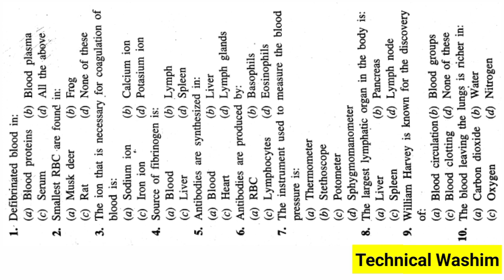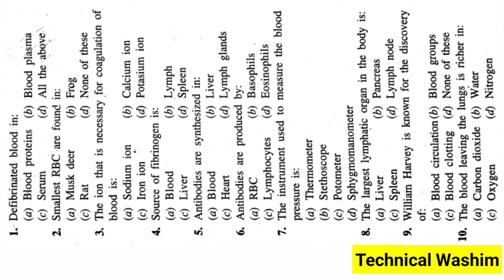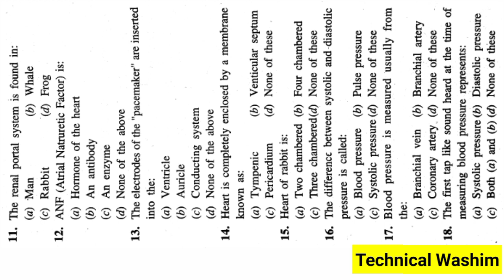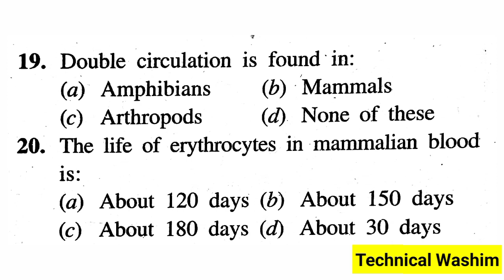D pharm,Bsc Nursing Important Question CEE // D Pharm, BSc Nursing Important Question Answer SSUHS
D pharm,Bsc Nursing Important Question Biology CEE // D Pharm, BSc Nursing Important Question Answer

Solved Queries In This Video:
1. D.pharm,Bsc nursing CEE Important Question Answer
2. D.pharm and Bsc nursing CEE Question Paper
3. D.pharm and Bsc Nursing CEE Question paper Under srimanta sankaradeva university of health sciences
5. D.pharm and Bsc Nursing previous question paper
6. D.pharm and Bsc nursing 2019 question paper
7. D pharm and bsc nursing question paper ssuhs assam
9. Bsc nursing
10. bsc nursing question paper